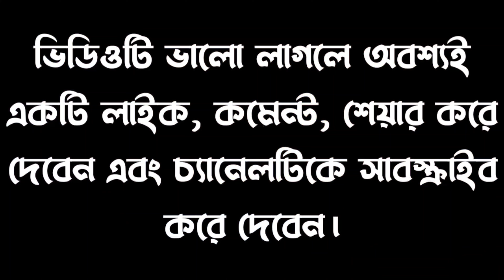Kumartuli Poush Kali Idol Making 2022 | Kumartuli Kali Murti Making | Poush Kali Puja 2022 | পৌষকালী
তো বন্ধুরা আজকের এই ভিডিওতে আমি আপনাদেরকে দেখিয়েছি, কুমারটুলির পৌষ কালী পূজার প্রস্তুতি ২০২২। ২০২২ সালে পৌষ কালী পূজা হলো গিয়ে, ২২ শে ডিসেম্বর।

More videos of Saraswati Puja 2023 -

YouTube - @Its Arghya Ghosh